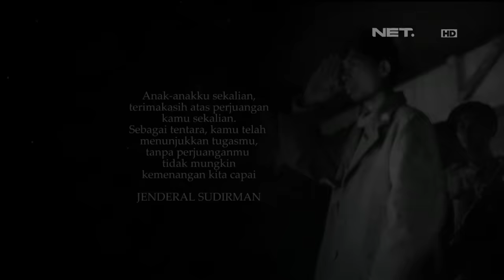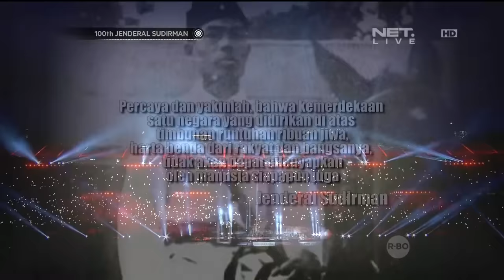Noah - Raja Negeriku - Closing Ceremony 100 Tahun Jenderal Sudirman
Penampilan Noah di Closing Ceremony 100 Tahun Jenderal Sudirman